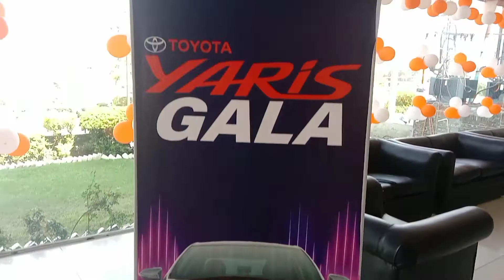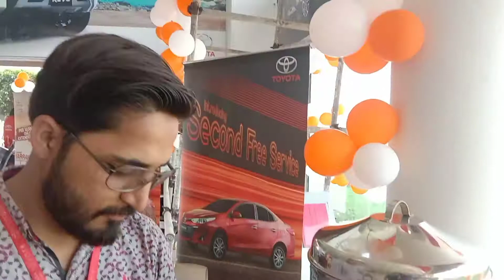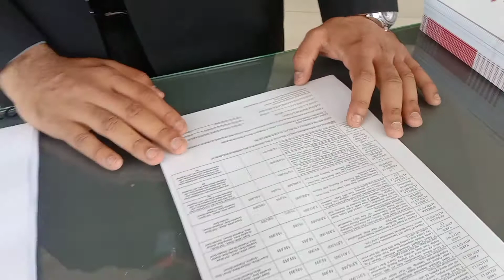toyota yaris Gala at Toyota Rawal motors rawalpindi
Exterior. Yaris is Bold. 4 Beam Halogen with Fog Lamp and LED DRL. Stylish 15 Inch Alloy Rims. Smart Entry ; Interior. Yaris is Young.
2022 toyota yaris cross canada
2022 toyota yaris for sale
2022 toyota yaris gr price
2022 toyota yaris gr specs